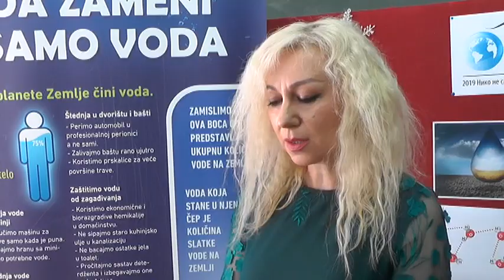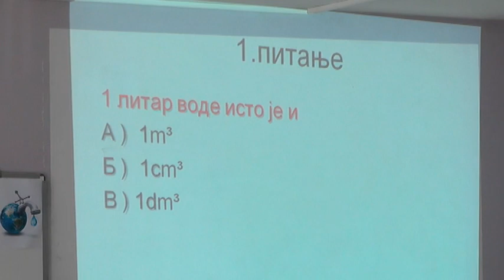U SREDNJOJ STRUČNOJ ŠKOLI OBELEŽEN SVETSKI DAN VODA